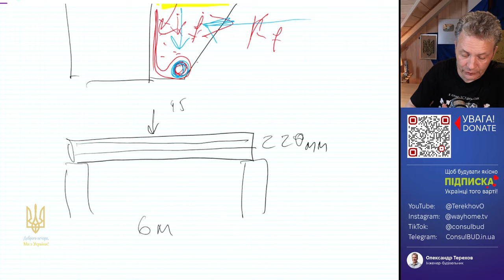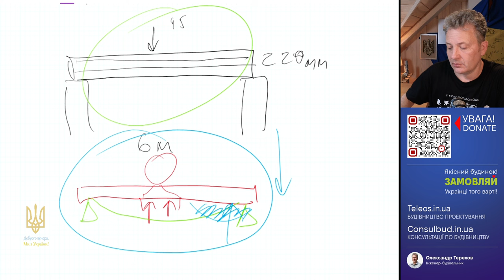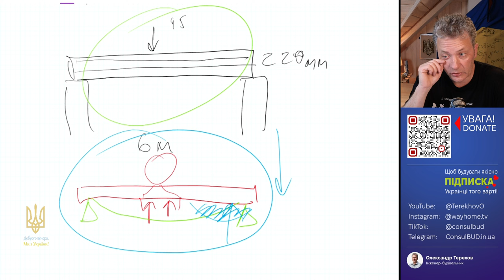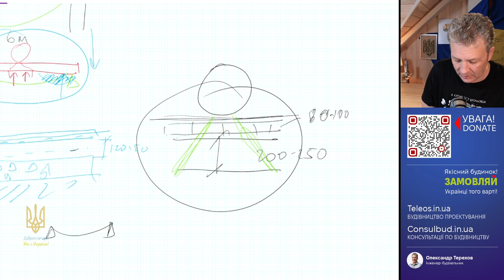Бруківка під автомобіль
Робимо простий розрахунок під вагу автомобіля та розглянемо можливі варіанти. Необхідно добре ущільнити ґрунт під бруківку для стоянки автомобіля. Армування не є обов’язковим при влаштуванні бруківки. Обидва варіанти експлуатуються добре.